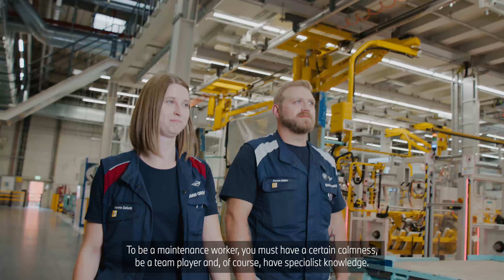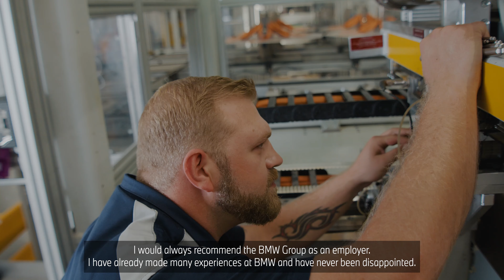Instandhaltung | BMW Group Careers.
Anlagen steuert man nicht per Knopfdruck - sondern mit Know-How.

Die Fertigung bei der BMW Group ist hochautomatisiert und modern ausgestattet. Aber sie läuft nicht von selbst. Denn nur, wenn die Menschen hinter den Maschinen mit Freude und Leidenschaft dabei sind, kann Fahrfreude in Serie gehen und die dynamische Form bekommen, die unsere Fahrzeuge so einzigartig macht.

Sei auch du Teil unseres Teams und erlebe Arbeit mit höchster Präzision und Wertschätzung.